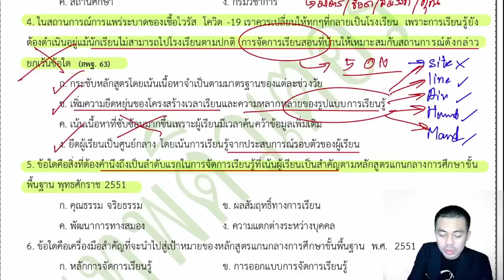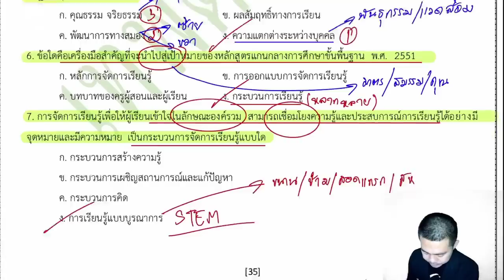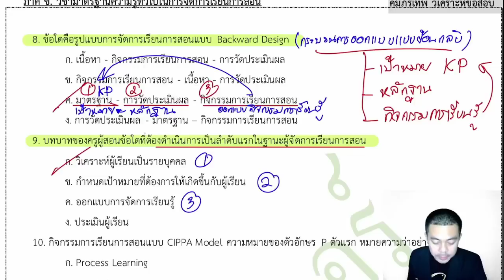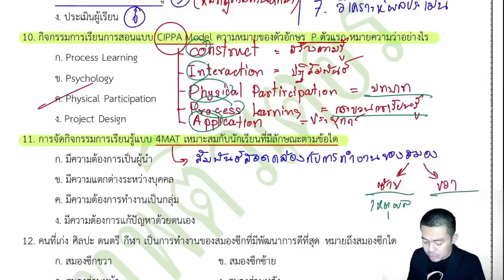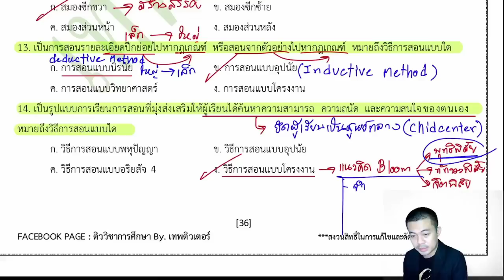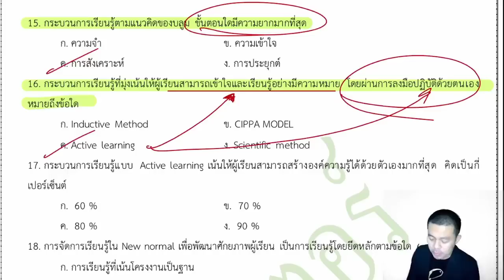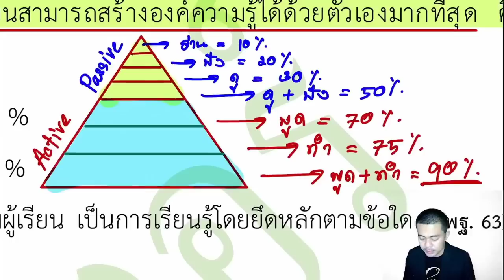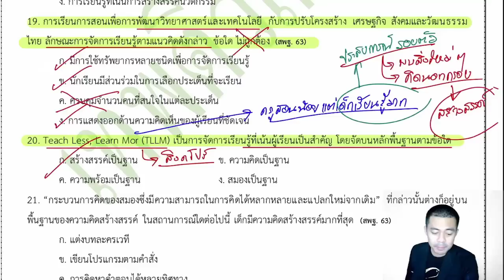ติวสอบครูผู้ช่วย [EP.5] ภาค ข วิชาการศึกษา By...สถาบันยุทธพงษ์ชัยและแก็บติวเตอร์